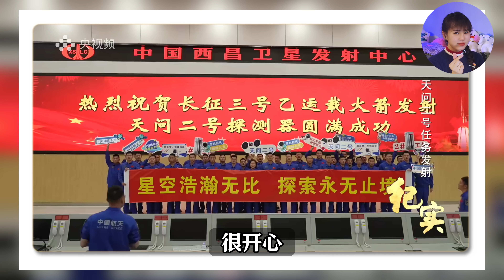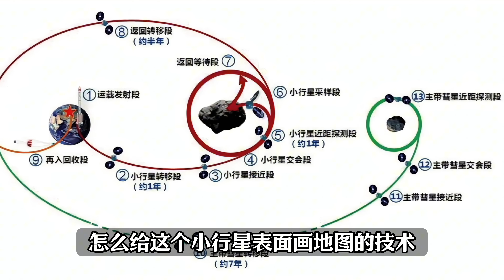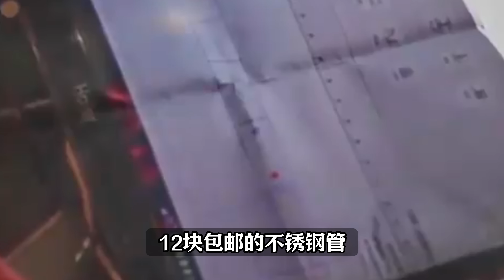外国孩子还在追星，中国孩子已经手搓火箭上天了，中国航天黑科技！中国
欢迎来到咱这热点新闻事件频道！这儿就像是个超热闹的新闻大集市，啥新鲜、热门的事儿都有。不管是国家大事、经济上的起起落落，还是咱身边的家长里短、科技圈的奇思妙想，又或是明星们的那些八卦、体育赛场上的精彩瞬间，统统都能在这儿找到。中国 中国航天 天问2号 卫星#